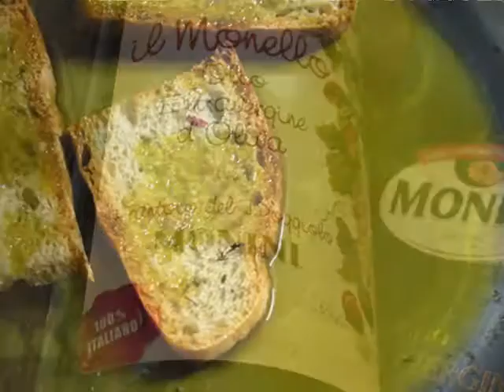Ballo & Musica Country in Umbria al "Frantoio del Poggiolo, olio MONINI"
Festa Country in occasione della manifestazione  "Frantoi Aperti" a Spoleto.